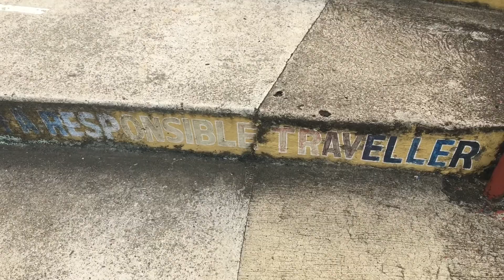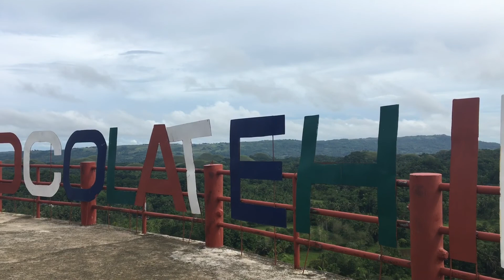ANUNG PWEDENG GAWIN SA BOHOL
Etong simpleng vlog na to ay ang naging masayang pagbisita namin sa Bohol.